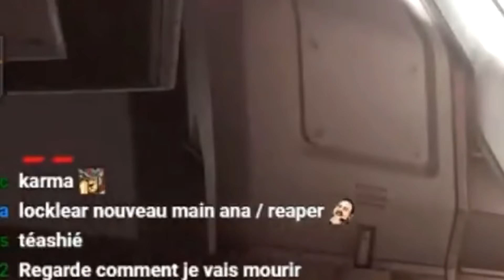DEUX RAGEUX S'EMBROUILLENT EN RANKED MASTER I OVERWATCH